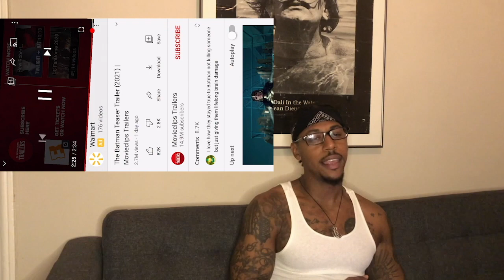The BATMAN Teaser Trailer Reaction